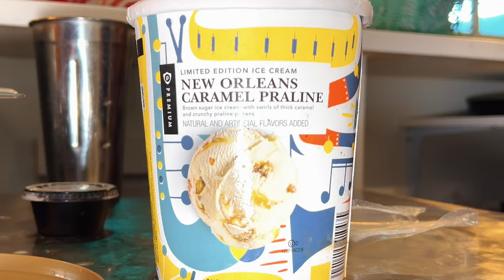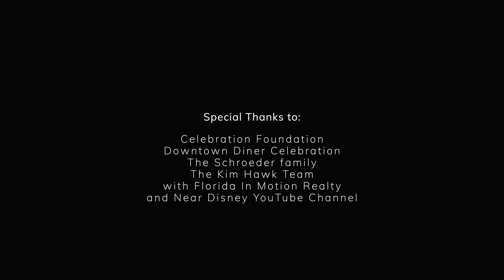🏅 Celebration Florida: Meet Jim Schroeder and the secrets of the Pat Schroeder milkshake!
Living in Celebration Florida: Meet Jim Schroeder, husband of Congresswoman Pat Schroeder

Pat Schroeder was a legendary former Congresswoman who lived in Celebration and recently passed away.  Her legend continues as the Pat Schroeder Award honors the youth in Celebration Florida that have made a difference in our community.  Today we meet her husband, Jim Schroeder, who has a distinguished career all his own.  Jim was a member of the Clinton administration and big supporter of Pat Schroeder.

Pat Schroeder was a congresswoman from Colorado and lived in the town that Disney built called Celebration Florida. And she was so inspirational and one of the things she said, we need to inspire young people that are going to make this world a better place. So on behalf of near Disney, we've asked for nominations for people to say, okay, who are those? And you could be anywhere between the ages of three and 18 years old.

As part of being a winner of the Pat Schroeder award, the Celebration Florida Downtown Diner provides the winner with a special milkshake.  Watch as Adrian Perex mixes the special milkshake made of chocolate and Praline ice cream.

Celebration, Florida is the town that Disney built and is considered one of the best places to live in Florida.  Downtown Celebration Florida is a vibrant, bustling area with numerous restaurants and shops.

Are you interested in moving to Celebration Florida or moving near Disney? There are Celebration Florida condos for sale, Celebration Florida rentals and Celebration Florida homes for sale; however, inventory is tight and your dream home may not last long.

Learn more about living near Disney and the town of Celebration, Florida in this informative video that includes the personal stories of Celebration residents in the town that Disney built.

Interested in Celebration Florida homes for sale or Celebration Florida real estate? Or you may just want information on the Celebration Florida restaurants or the Celebration Florida hotel. This informative video includes Celebration Florida history and some little known facts about the Celebration Town.  Looking for an Orlando vacation home or a luxury real estate agent?  Kim Hawk and her team specialize in cities near Orlando that are some of the best cities to live in Florida.

If you are interested in moving to Orlando Florida or living in Orlando Florida check out the towns near Disney.

Join us as we honor our weekly recipient of the Pat Schroeder Award.  And thank you to Celebration Downtown Diner and the Celebration Foundation.